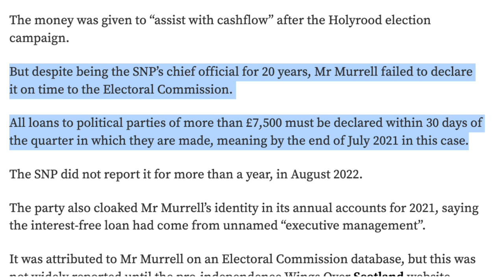Nicola Sturgeon HIT With Another Financial Scandal